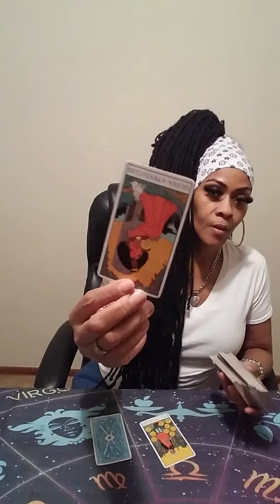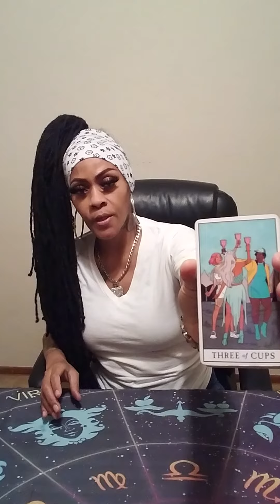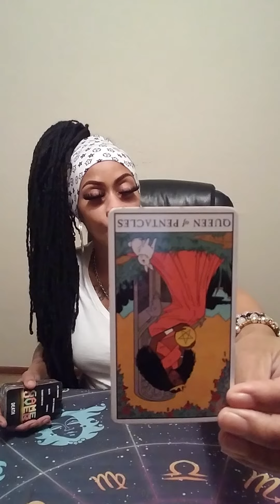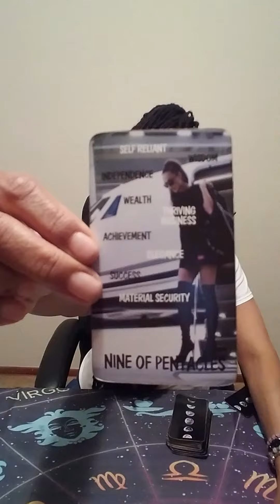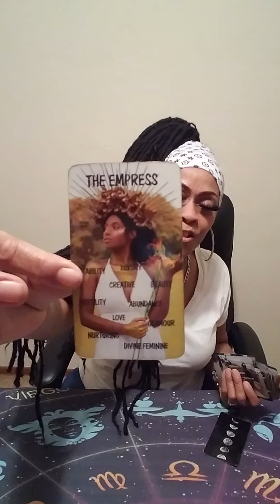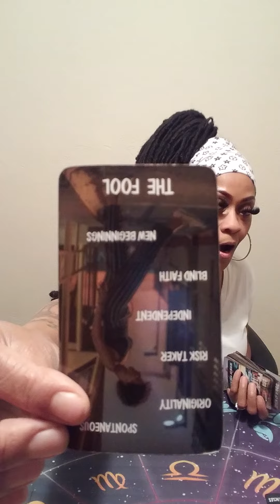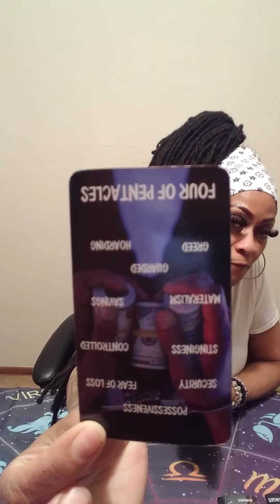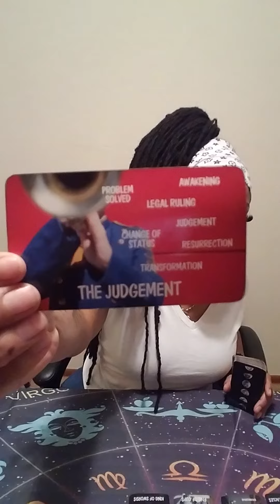Scorpio🧿IF U MISS THIS🎯U MISS EVERYTHING NOT MAN MADE🗣️THE CRADLE OF LIFE🙏IS CARRYING U NOW💯HYBRID